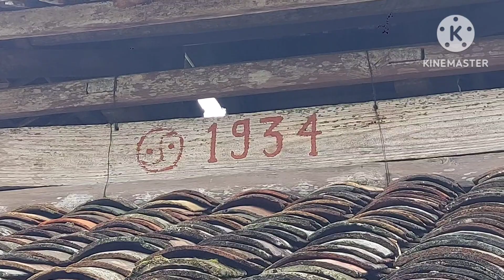Anh dân tộc đi thắp hương cầu phúc cho.....@apovanhoaviet1142